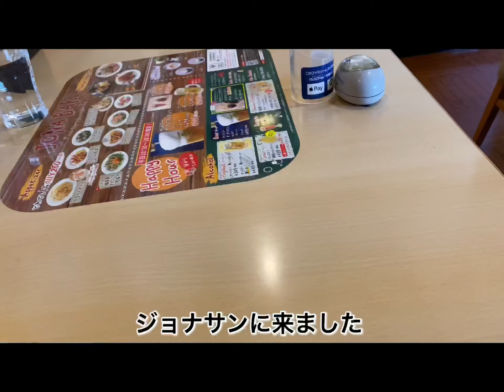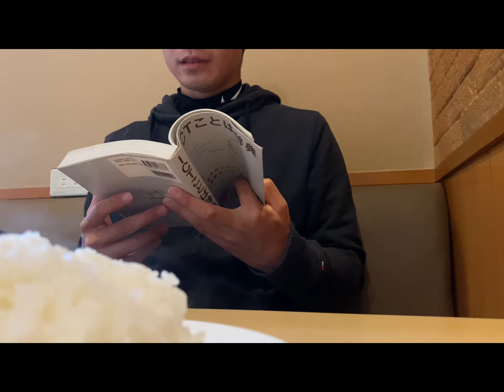[Vlog] サッカー選手を目指す大学生の1日 自主練しすぎて1日が潰れる